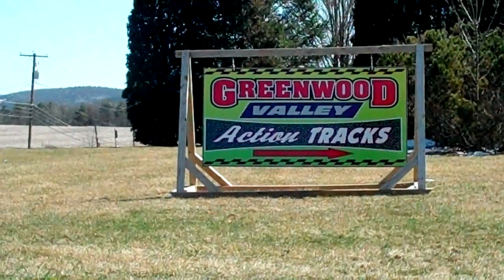GVAT 4-2-11 Rookie Blue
Filmed 4/2/11 at Greenwood Valley Action Tracks.

Rookie Blue